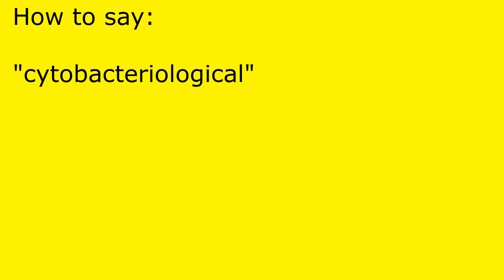How to pronounce cytobacteriological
cytobacteriological pronunciation.